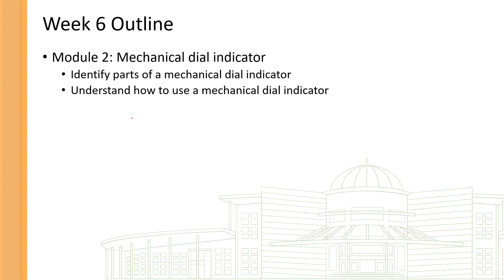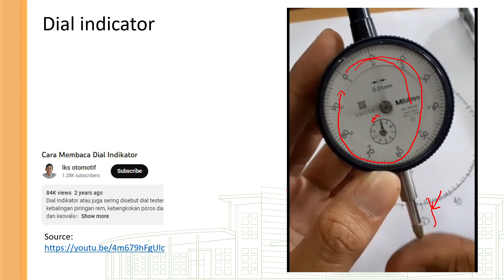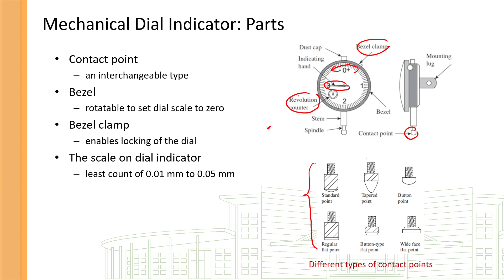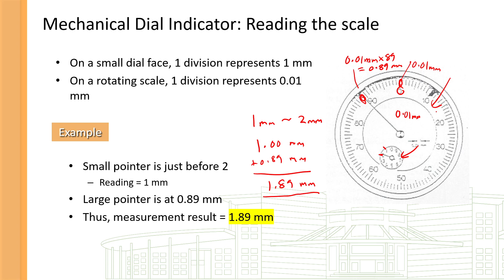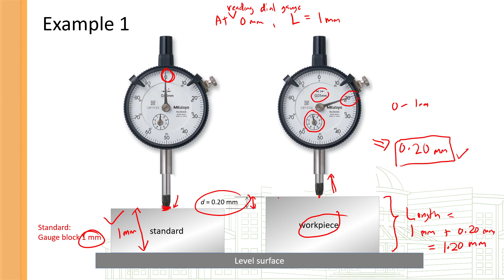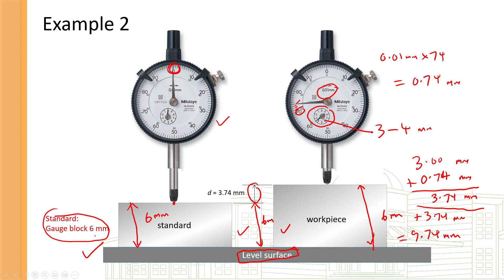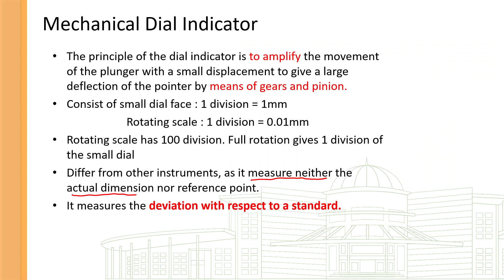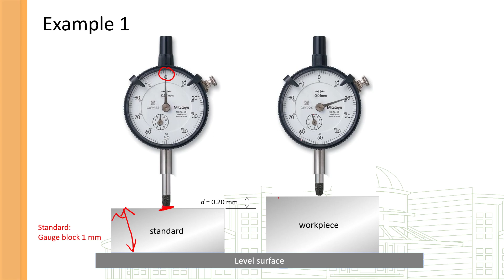DRM1613 (Metrology) - Dial indicator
Video lecture for DRM1613 - Dial indicator